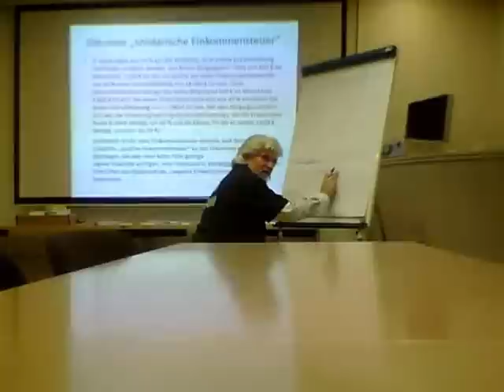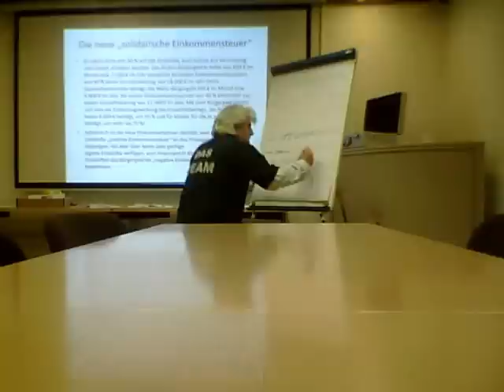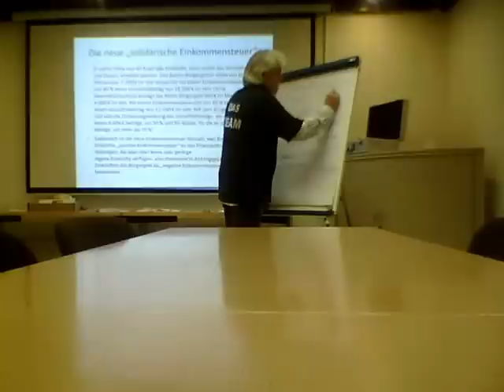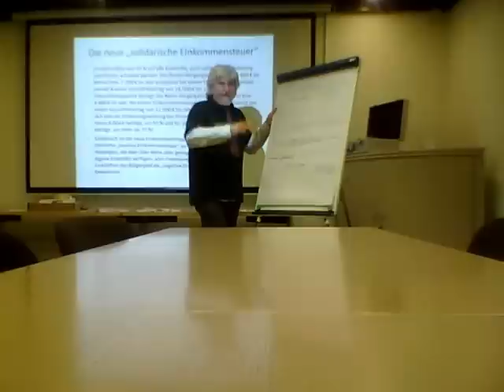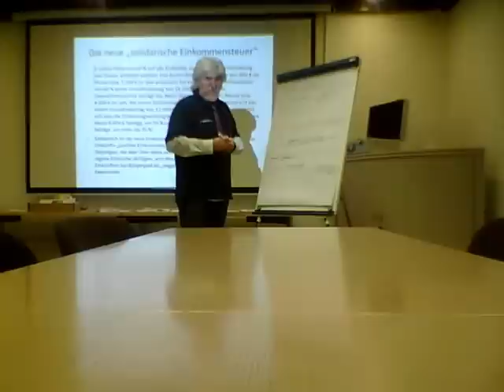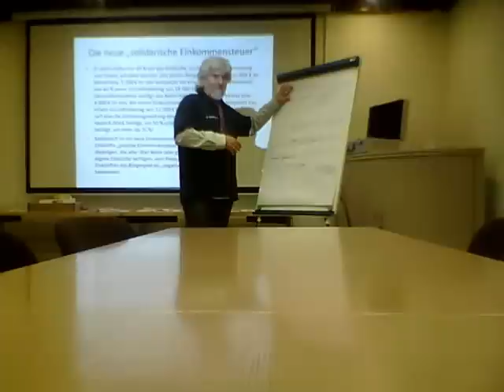Vortrag von Karlo-Petar Plazonic mit 1 € Blues + hartz 4 Song (kompl)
Solidarisches Bürgergeld und Bürgerversicherung von Dieter Althaus (CDU)
Vortrag von Karlo-Petar Plazonic im Rahmen seiner Vortragsreihe über Modelle für ein bedingungsloses

Viele Gruppen fordern es!

Z.B. aus den konservativer Parteien:

Die Junge Union,

Das Althaus-Bürgergeld,

Das FDP-Bürgergeld usw.

Aus der Mitte der politischen Gesellschaft:

Die Piraten, die haben es schon beschlossen aber noch kein Konzept dazu haben.

Bündnis 90 / Die Grünen und die Grüne Jugend.

Von den Linken Parteien:

Die Linken und auch bei der SPD gibt es Konzepte.

Bei den Kirchen:

Bund der Deutschen Kath. Jugend, Die Kath. Arbeitnehmerbewegung usw.

Von den Andern:

z.B. die Arbeiterwohlfahrt,

Naturfreunde,

Attac,

Deutsche Bundesjugendring usw.

Von den Unternehmern:

z.B. Götz Werner

Wozu haben alle schon Konzepte erarbeitet, aber nur wer sich informiert bekommt dazu dann

Informationen!

Warscheinlich weil die erste Frage immer heißt, wer soll das bezahlen.

Aber wenn wir uns mal anschauen, was heute schon an Sozialausgaben gezahlt wird.

Ist der Weg garnicht mehr so weit weg.

754 Mrd. Euro 2008 und 2010 schon über 800 Mrd. Euro !

Im Jahre 2011 waren wir schon bei bei über 825 Mrd. Euro !

Aber noch besser wird es sichtbar, wenn man mal Vergleicht.

Wie hoch die Sozialausgaben pro. Einwohner sind im Jahre 2008 !

Deutschland  9.053 Euro

Frankreich     9.419 Euro

Belgien           8.868 Euro

Luxenburg     15.081 Euro

Dann sieht man das Deutschland garnicht so ein Sozialstatt ist, wie man uns immer sagt.

Schon in Buch Utopia von 1516 von Thomas Morus, gab es schon ein BGE für jeden.

Aber noch viel besser ist es jetzt : Denn in der Schweiz !
Auf dem Weg zur Volksabstimmung

Machen wir uns auch auf, auf den Weg in eine Gerechtere Zukunft, mit einem BGE !

UM :

Kinder,Jugend und Altersarmut zu verhindern !

Das wieder Jeder eine Wohnung haben kann !

Das wieder Jeder eine Krankenversicherung hat !

Das wir zusammen den 20 % der Einwohner die schon in Armut leben helfen !

Das wieder jeder sich leisten kann das zu lehren was er möchte !

Das wir mehr Gleichberechtigung haben !

Das wieder jeder ein Ehrenamt ausüben kann !

Das keiner Betteln und um Almosen bitten muß !

Das der Generationen Vertrag auf Gegenseitigkeit wieder erneuert wir !

Und das wir das Grundgesetzt wieder beachten !

Weil das Grundgesetzt sagt : Artikel 1(1) Die Würde des Menschen ist unantastbar. Sie zu achten und zu schützen ist Verpflichtung aller staatlichen Gewalt. Artikel 2(1) Jeder hat das Recht auf die freie Entfaltung seiner Persönlichkeit, ... Artikel 3(1) Alle Menschen sind vor dem Gesetz gleich.